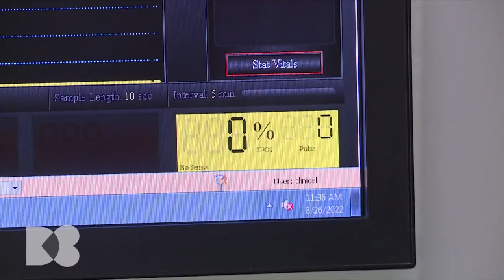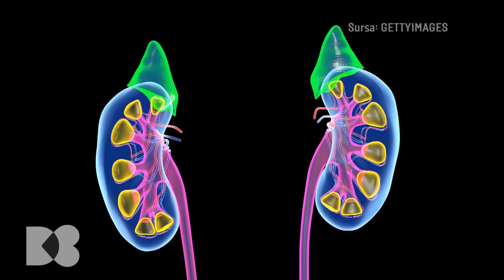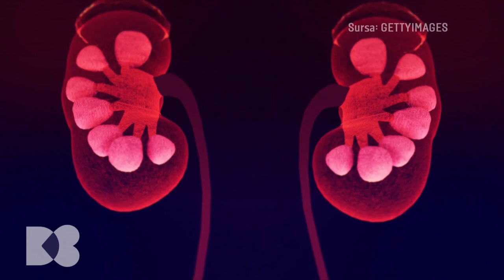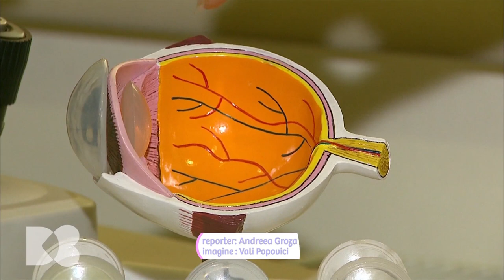Ce se întâmplă la nivelul rinichilor dacă avem prea mult zahăr în sânge